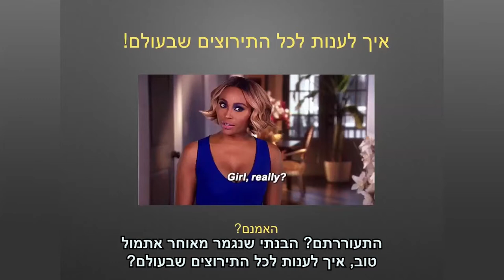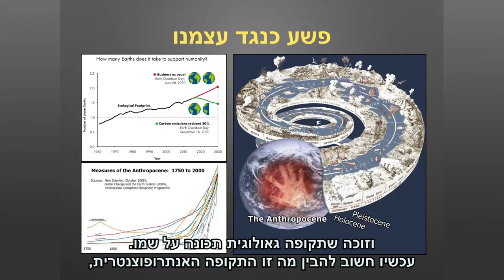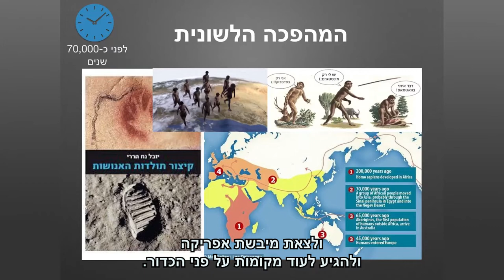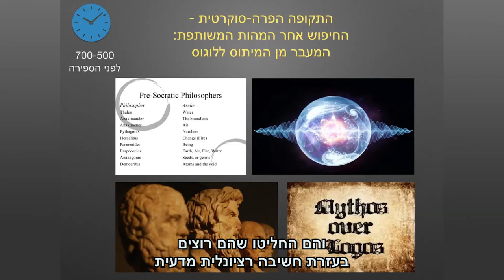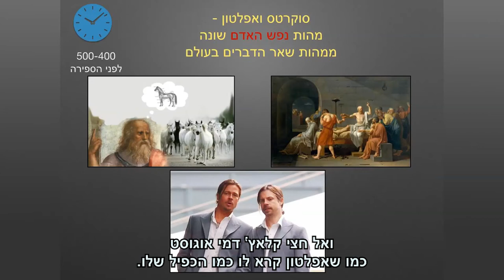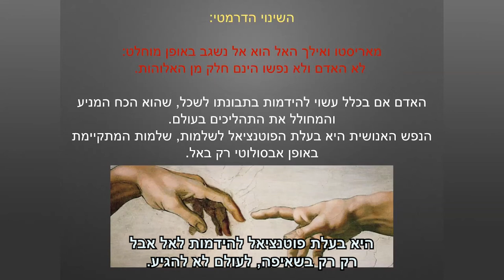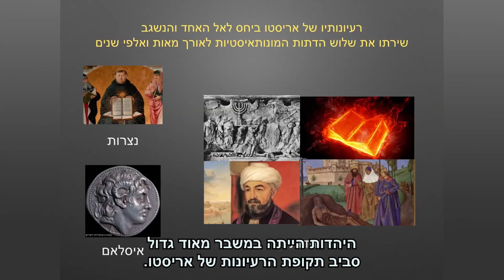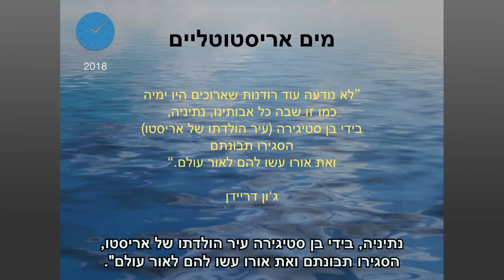הקונגרס הטבעוני החמישי: איך לענות לכל התירוצים שבעולם - הרצאתה של שירי רז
בהרצאה מציגה שירי את נקודות המפתח בהתפתחות התודעה האנושית שהיו הבסיס לנימוקים שונים לאכילת בעלי חיים בתקופות שונות, על מנת להבין מדוע הם היו רלוונטיים אז, ומדוע הם אינם בעולם הפוסט-מודרני של היום.